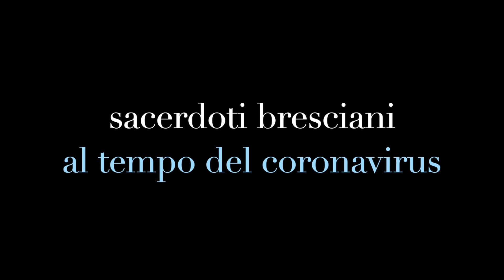Sacerdoti bresciani al tempo del coronavirus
Le testimonianze di don Domenico Amidani, don Angelo Calorini, don Alessandro Cremonesi, don Gabriele Fada e don Marco Iacomino